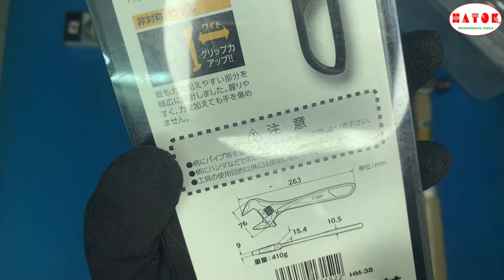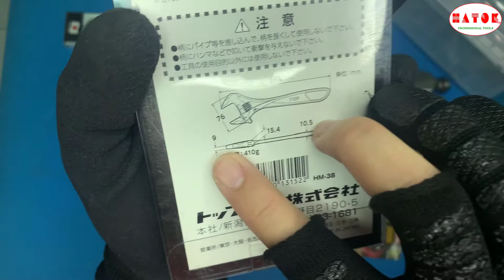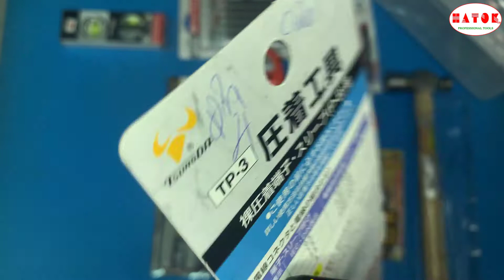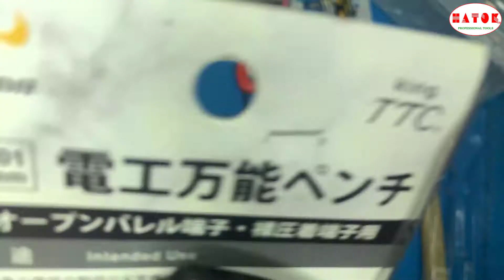[P2] Dụng cụ sửa chữa gia đình và dụng cụ sửa chữa nhà máy .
in chào tất cả các anh chị , em là Sơn sales công ty Hatok
Công ty Hatok nhà em thì chuyên phân phối dụng cụ cầm tay chính hãng từ Nhật Bản
các mặt hàng chuyên phân phối trong công ty sản xuất hay cty thương mại.
Các sản phẩm được kể đến như các loại kìm , tuavit , đầu vít, cờ lê , mở lết , đầu khẩu , đầu tuýp ,.

Trụ sở chính: 21/2 Đường huỳnh thị hai, Tổ 8, Phường tân chánh hiệp, Quận 12, Hồ Chí Minh
VP Hà Nội: 19 Ngõ 48, Ngọc Trì, Tổ 7, P.Thạch Bàn, Quận Long Biên, Hà Nội

       RẤT VUI NẾU ĐƯỢC KẾT NỐI VỚI TẤT CẢ CÁC ANH CHỊ Ạ

Âm nhạc